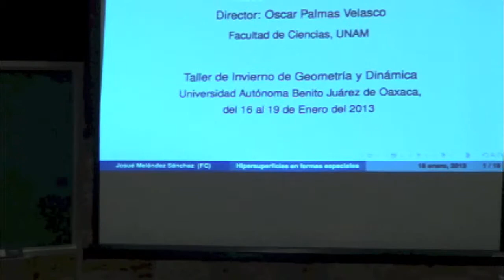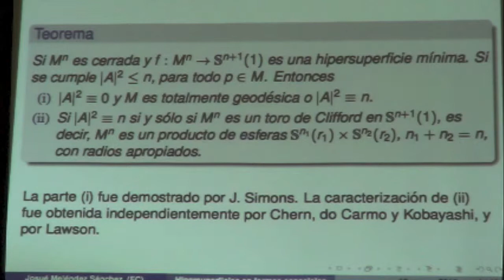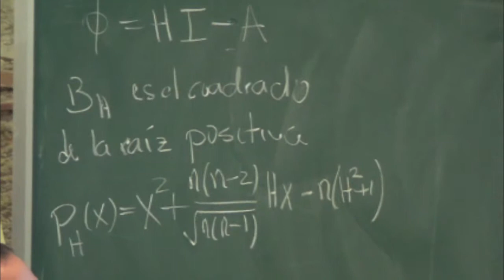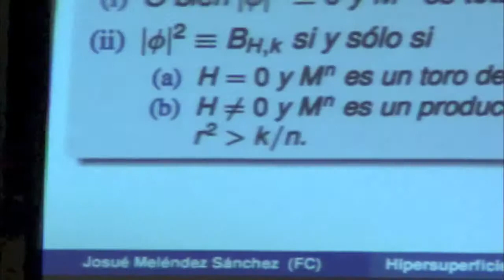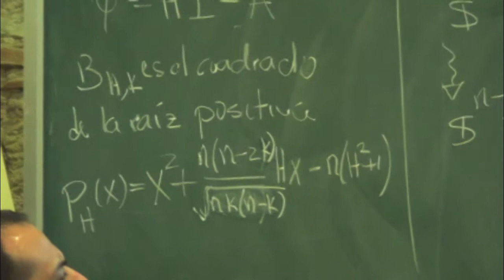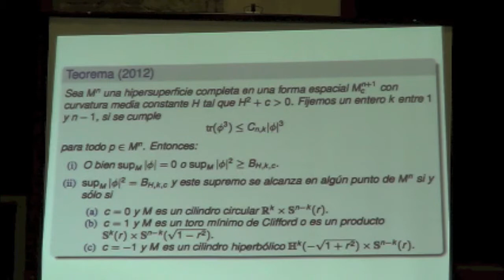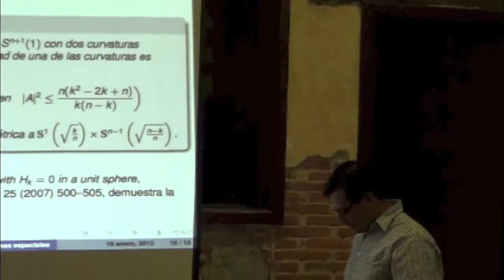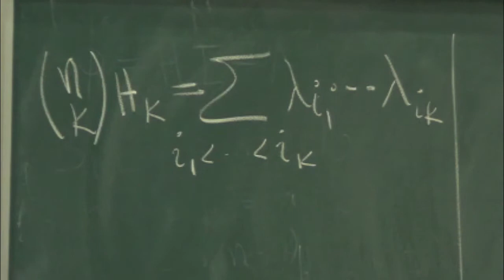Charla:«Hipersuperficies en formas espaciales» Josué Meléndez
Charla dada en el Taller de Geometría y Dinámica en Oaxaca, Enero 2013. Organizado por el Instituto de Matemáticas de la UNAM.